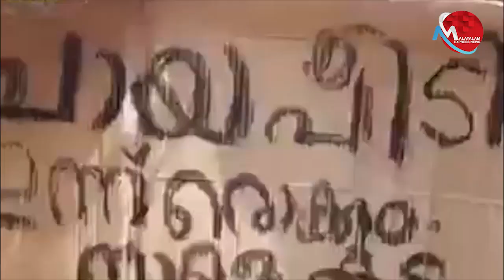ഈ സന്തോഷത്തിൽ ആർക്കും പങ്കുചേരാം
Tag-Generator-Youtube-malayalam news-global